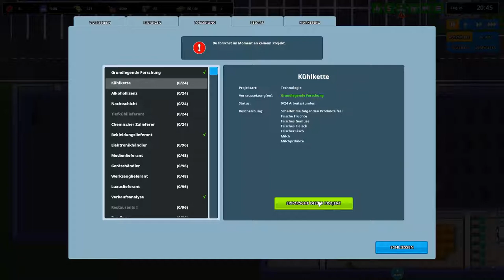Kleiderladen #5 Another Brick in the Mall